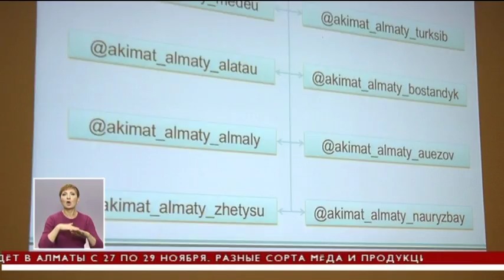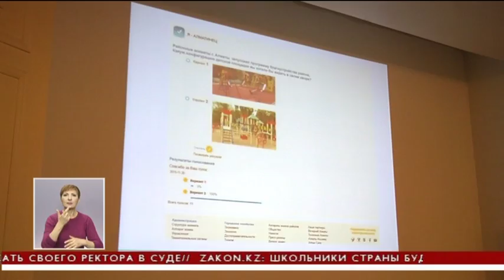Администрация Алматы собирает замечания и пожелания горожан в онлайн-режиме (25.11.15)